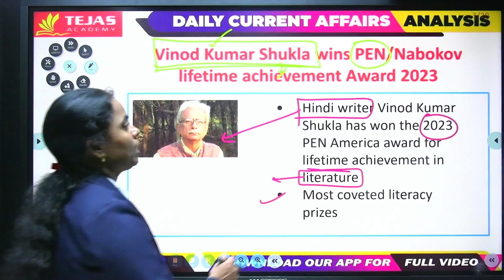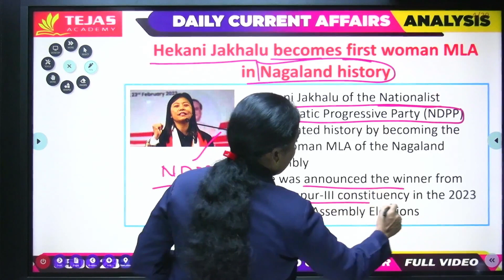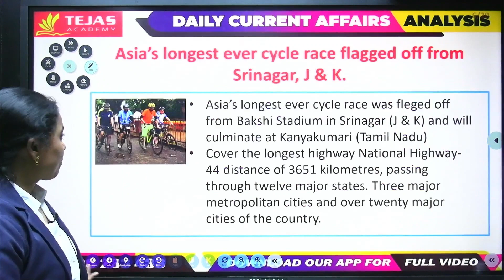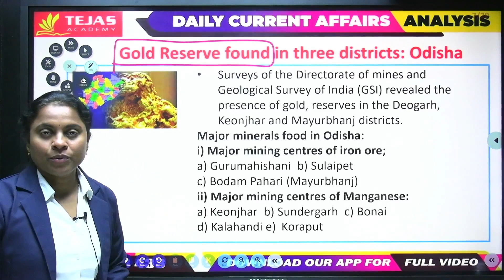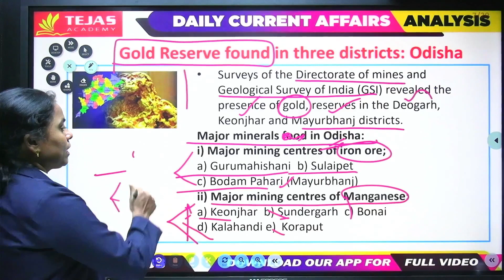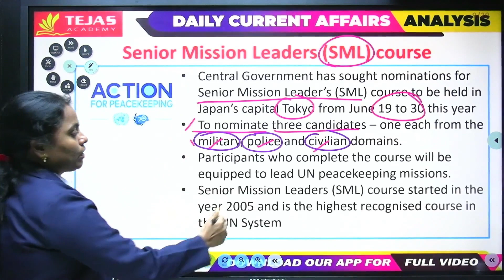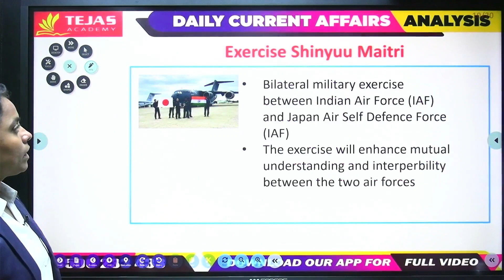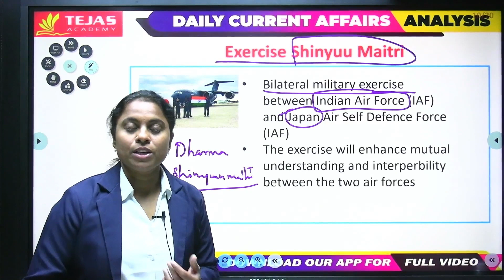Daily Current Affairs Analysis | 04th March 2023 | BANK, SSC, RAILWAY, APPSC, TSPSC, POLICE EXAMS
Daily Current  Affairs Analysis is a Part of CURRENT AFFAIRS CRACKER Course, which is designed meticulously to MATSER the CURRENT AFFAIRS for Competitive Exams. Part 2 (of current Affairs Analysis) is available in our application, TEJAS ACADEMY.

About "CURRENT AFFAIRS CRACKER" Course (Available in TEJAS ACADEMY App):
- It Includes: (4 SEGMENTS)
1. DAILY CURRENT AFFAIRS ANALYSIS - Where we discuss daily current affairs in detailed manner. It is very useful for GS preparation of various competitive exams also.
2. DAILY CURRENT AFFAIRS MCQs -
3. WEEKLY CURRENT AFFAIRS REVISION -
4. MONTHLY CURRENT AFFAIRS REVISION -

~BANK, SSC, RAILWAY, APPSC, TSPSC, POLICE EXAMS

~For Best Online and Offline/Classroom Coaching Contact Our Following   BRANCHES in HYDERBAD

RTC X Roads- 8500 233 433
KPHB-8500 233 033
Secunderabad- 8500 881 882